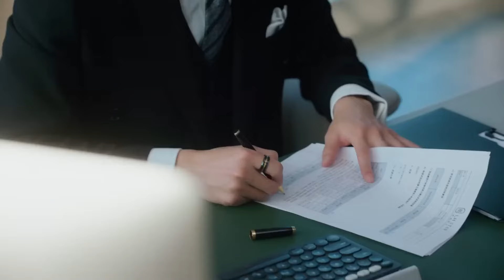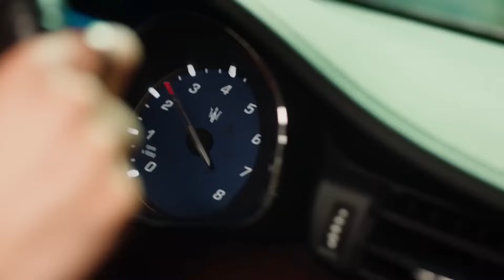[ENGSUB]【总裁言情剧】《我们在黑夜中相爱》 第14集 | 学霸美女做霸总未婚妻的替身，他们一起寻找多年前杀人案的真相，经过许多危险才了解自己已经深爱对方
➤ 导演：初的见
➤ 主演：李墨之、樊治欣、李奕臻

《我们在黑夜中相爱》讲述了一场惊险绑架案，使沈漫宁（李墨之饰）意外相遇了自己的“二重身”庄心妍（李墨之饰），而心妍的迅速死亡让身负秘密、 强大神秘的严星呈（樊治欣饰）以“未婚夫”的身份迫使沈漫宁开启了她的“第二重人生”。沈漫宁被严星呈裹携着步入庄家巨变的旋涡，两人从生死敌对，到携手步步惊心，克尽时艰终于稳住了差点崩离的庄家。严星呈也终于找到了17年前一桩秘密往事的惊人真相. 最终，17年前的悬案真相大白，两人领悟了真爱与家族的温暖力量。严星呈和沈漫宁携手，以爱出发， 开始了新的人生